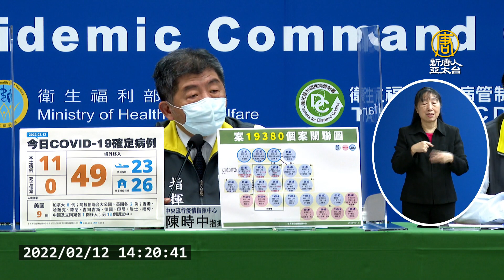打3劑mRNA疫苗4個月保護力大減 美可能追加第4劑